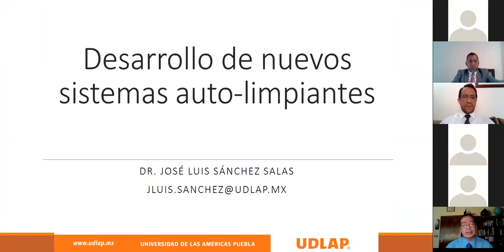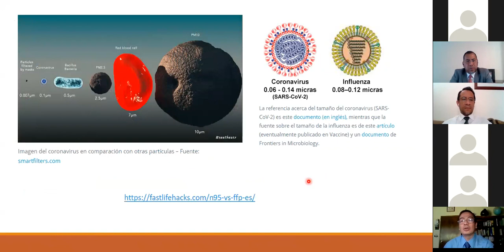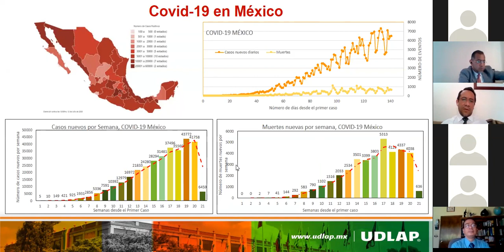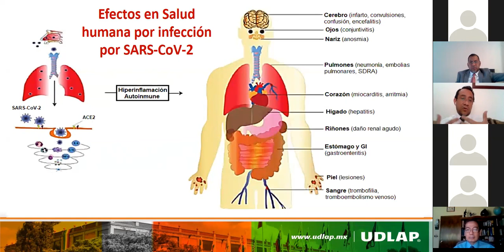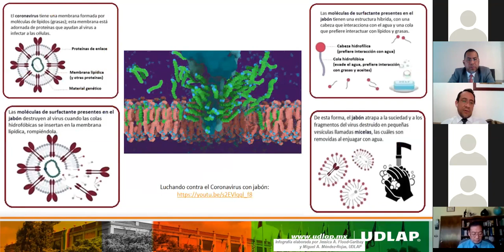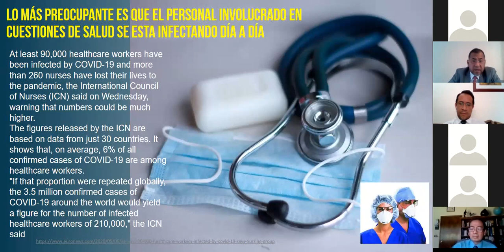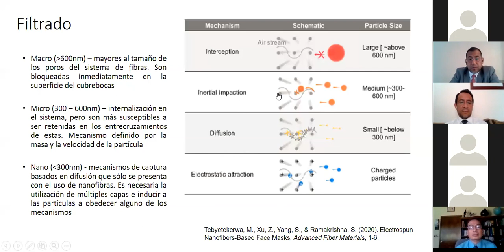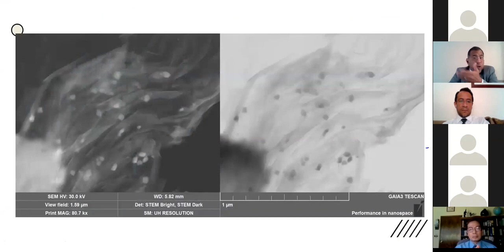Desarrollo de nuevos sistemas autolimpiantes